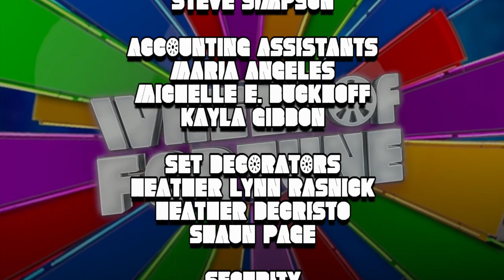WOF S2 Ep13 Halloween Episode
Halloween week continues with a Halloween decorated episode of America's (Spookiest) Game!